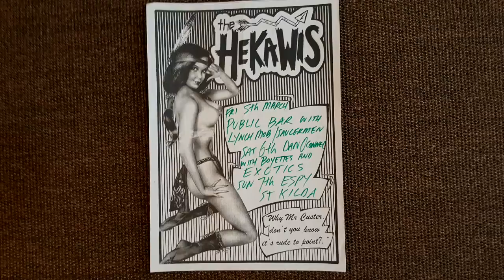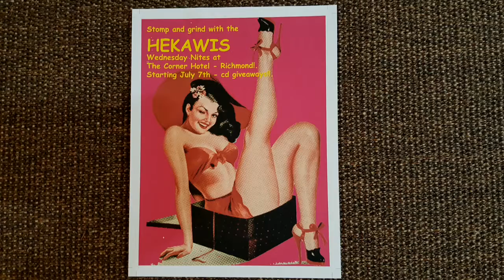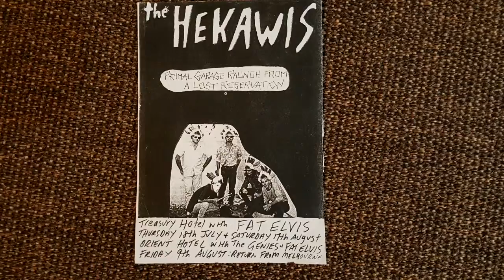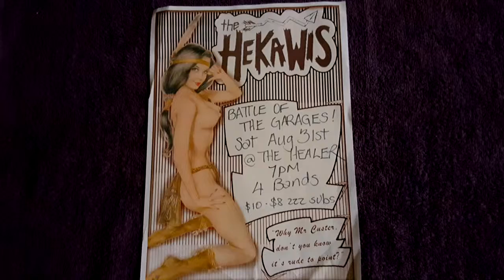The Hekawis - The New Breed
The Hekawis - The New Breed from Born Yesterday l.p on Corduroy Records. Recorded at O.P.M studios, Brisbane. Written by Screamin Stevie.